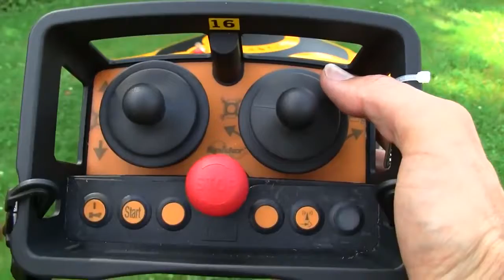Amazing New modern grass cutter awesome grass cutter machines compilation 2016 HD #2017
HeavyEquipmentAccidents RC Agriculture #2017 Here is a best video of grass cutting compilation.

HD NATURAL #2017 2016 The nice video collection of Awesome machines compilation, extreme farm equipment, farm technology days 2016, amazing agriculture technology modern . T